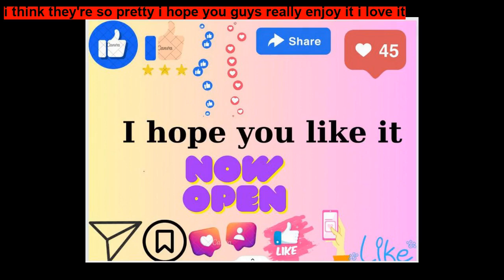Princess Sophia and the Garden - The best bedtime story for kids